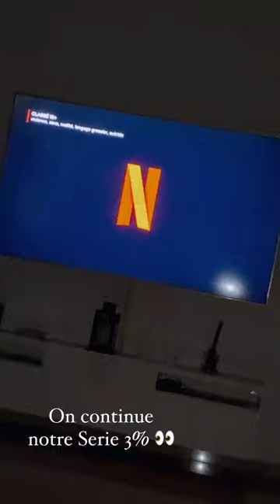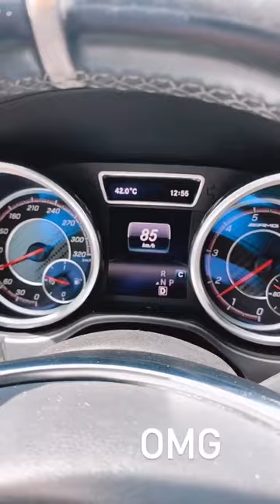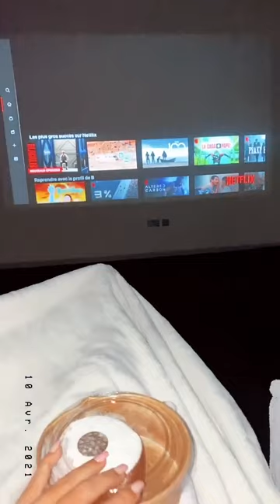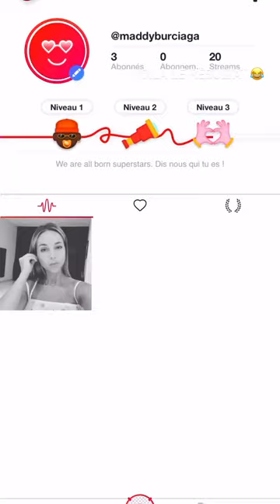MADDY BURCIAGA - 10 Avril 2021